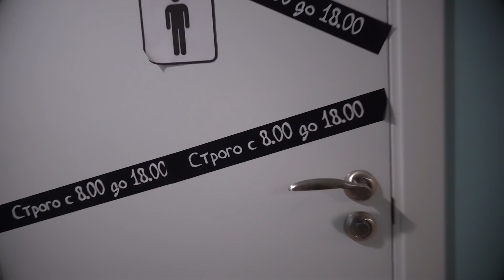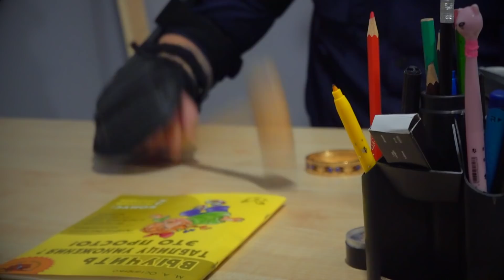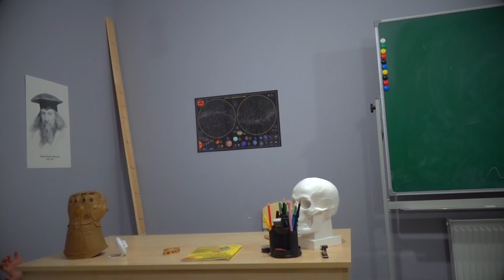Хлоя снова всех подставила! Школа в опасности, Ледибаг и Супер-Кот не помогут! Возвращение робокопа!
"Смотри как я / Watch Me" – Сезон 3 выпуск 13. Новая серия Ледибаг и Супер Кот в школе! На этот раз Хлоя Буржуа натворила дел! Из-за нее школа теперь в опасности! Ведь Робокоп вернулся!!!